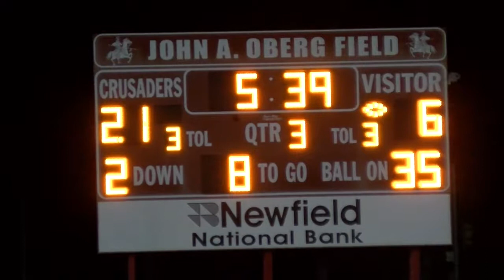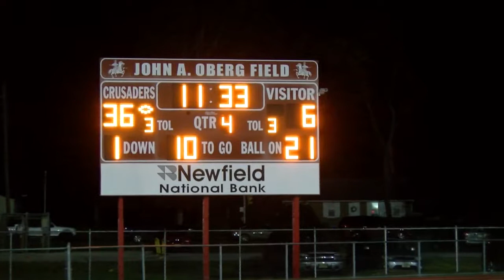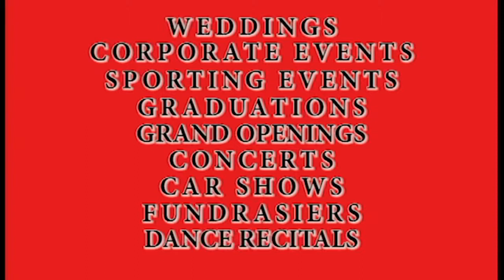2017-10-27 Woodrow Wilson @ Delsea 2nd Half Action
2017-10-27 Woodrow Wilson @ Delsea 2nd Half Action